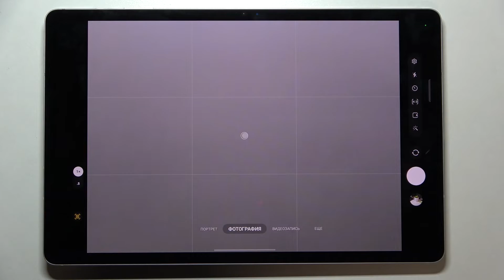Вспомогательная сетка в камере SAMSUNG Galaxy Tab S8 Plus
Сегодня мы покажем вам, как в камре SAMSUNG Galaxy Tab S8 Plus включить линии сетки. Для того, чтобы включить вспомогательную сетку в камере SAMSUNG Galaxy Tab S8 Plus вам нужно внимательно посмотреть наше видео и сделать несколько простых шагов.

Как включить линии сетки в камере на SAMSUNG Galaxy Tab S8 Plus? Как включить вспомогательную сетку в камере SAMSUNG Galaxy Tab S8 Plus? Для чего нужна сетка в камере на SAMSUNG Galaxy Tab S8 Plus?